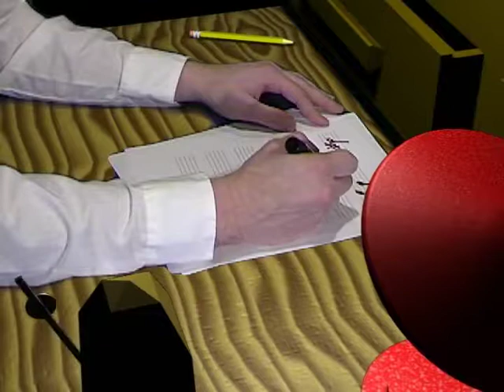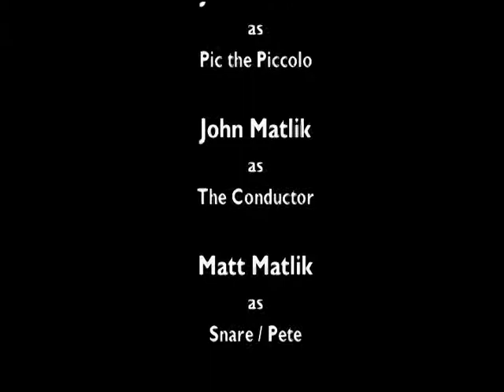A Musical Masterpiece (High Quality)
This is a re-upload of A Musical Masterpiece in high quality.